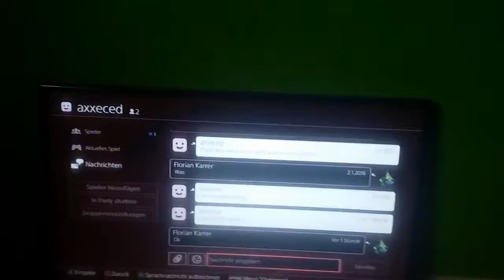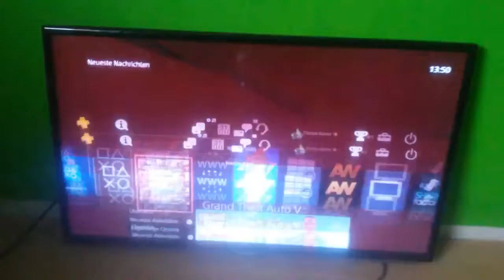YouTubeGamescom Ein Playstation 4 Zocker zeigt sein Wachhund 720p